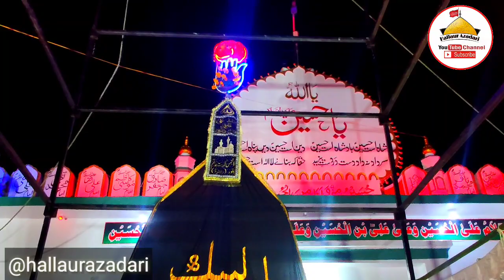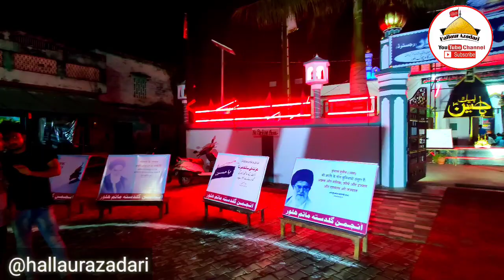Anjuman Guldasta-e-Matam Hallaur //Imam Bargaahe Kala Dargaah Chowk Hallaur ki Sajawat